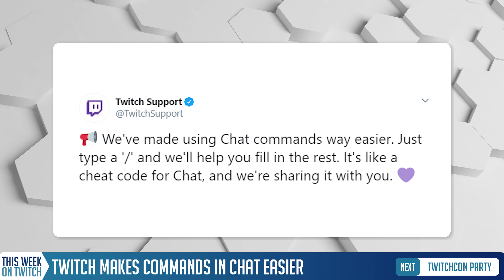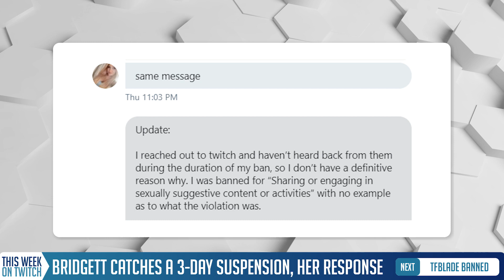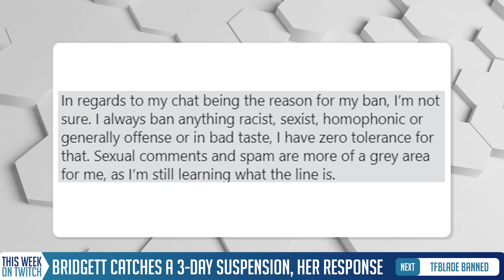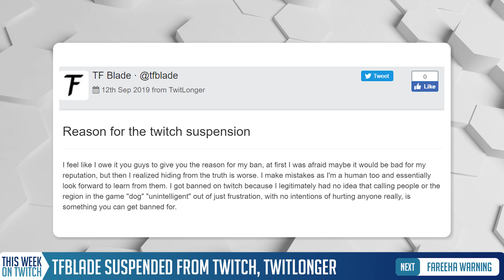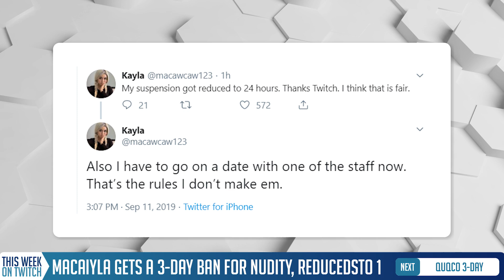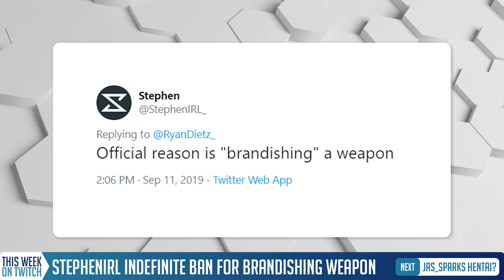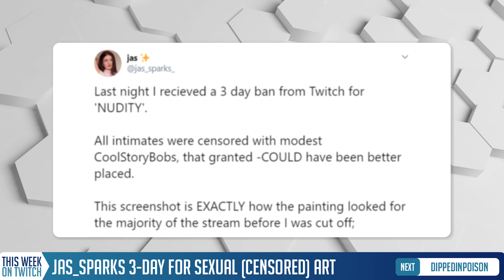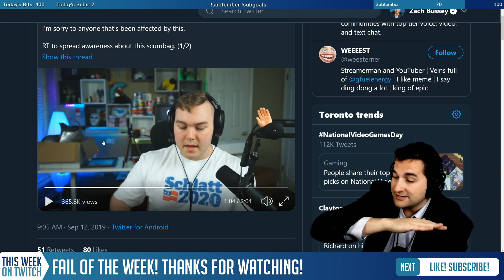Bridgett Banned, Quqco Chun Li Cosplay Ban, TFBlade Ban and Fareeha Warning! | TWITCH DRAMA + NEWS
Each week I cover Twitch News, Twitch Drama and Highlight a New Partner and an Affiliate. (TIMECODES ARE IN THE DESCRIPTION) I also stream every weekday on Twitch covering World News, Twitch News, and Twitch Drama live at 5PM - so don't wait for these videos, come be part of the conversation!

0:14 - Twitch Adds New Chat Commands Display

0:40 - Twitchcon Party Lineup includes Blink 182, Lil Nas X and Madeon.

0:58 - Partner/Staff Numbers
Staff Up 25
Staff Down 6
Partner Up 139
Partner Down 18

1:23 - Bridgett Suspended 3 Days

3:18 - TFBlade Suspended an Estimated 14 Days

4:13 - Fareeha Gets a Warning for Clothing

5:22 - Macaiyla Banned 3 Days, Reduced to 24 Hours

5:46 - Quqco Suspended 3 Days for her Cosplay

7:27 - StephenIRL Indefinite Ban for Brandishing a Weapon

7:59 - Jas Sparks Suspended 3 Days for "Censored" Image

8:35 - DippedInPoison 24 Hour Suspension for Attire

9:06 - Partner: Heaven

10:03 - Affiliate: JustRicho

10:50 - Fail of the Week